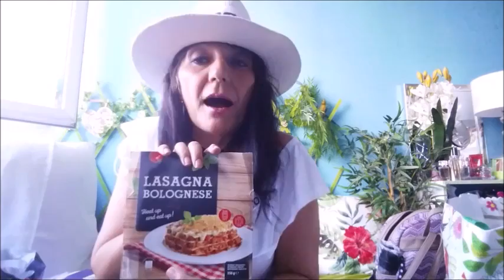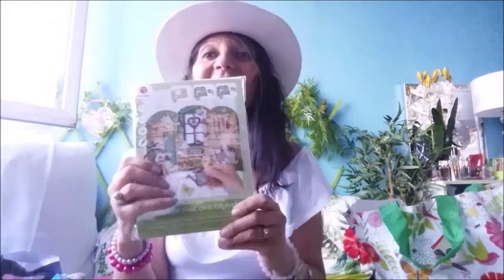HAUL ACTION ET SOLDES JUILLET 2017 J'AI GRAVE CRAQUÉ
Si vous ne pouvez plus vous passer d'Action dites le moi en commentaire.
Lol Action c'est tabou on en viendra pas á bout et on á pas envie on aime notre addiction á Action